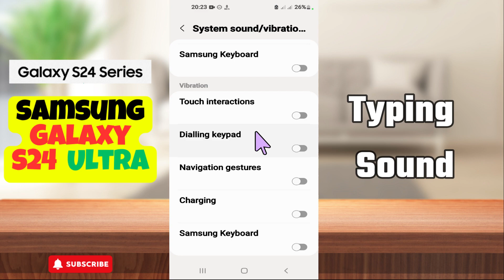Typing Sound Samsung Galaxy S24 Ultra || How to use typing sound options || Typing sound settings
galaxy s24ultra